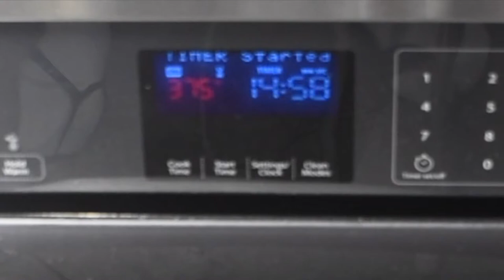Macaroni and Cheese Recipe | GetRecipe.Org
How to Make Mac and Cheese.

Ingredients:
1 lb pasta
2 tsp salt
4 tbsp butter
3 tbsp flour
1 tbsp cornstarch
1/2 tsp ground black pepper
4 cups milk
10 oz cheese
4 oz shredded cheese for topping

► Stainless Steel 12-Piece Cookware Set
► Silicone Cooking Utensils

► Nikon D5600 (Video Camera)
► Lightweight Tripod
► Lighting Kit

mac and cheese recipe related queries
tasty mac and cheese recipe
tasty mac and cheese
tasty
easy mac and cheese recipe
macaroni and cheese
how to make macaroni and cheese
the cooking foodie
buzzfeedvideo
getrecipe mac and cheese
mac
mac n' cheese
easy dinner
buzzfeed
microwave
holiday
cooking
weeknight recipes
easy dinner recipes
cook
bake
baking
tasty
cheesy
cheese
how to make
buzzfeed tasty
tasty recipes
tasty buzzfeed
easy recipes
buzzfeed
cooking